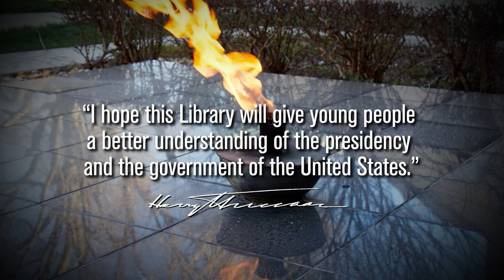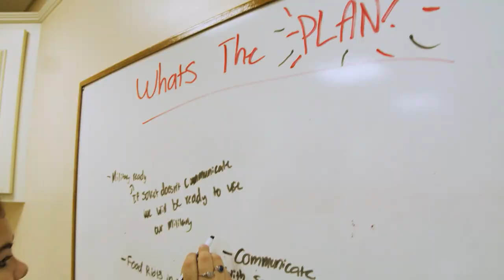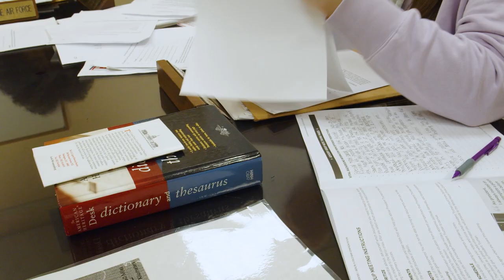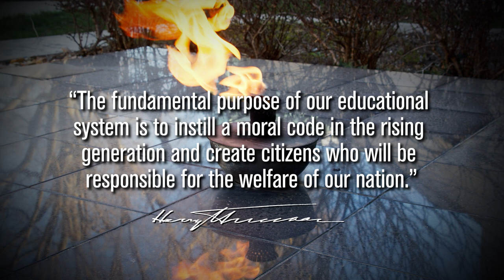"Classroom for Democracy" at the Harry S. Truman Presidential Library & Museum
Transcript:

KURT GRAHAM, Director, Harry S. Truman Presidential Library & Museum: Harry Truman’s life was defined by his passion for learning, his commitment to service, and his commitment to do what is right. This is Truman. This is his presidential library. More than a world-class museum, more than a presidential research center and archive, the Truman Library is a classroom for democracy.

Our team of nationally recognized educators partners with schools, teachers and families for their students’ success.
And because we are part of the National Archives, students and teachers benefit from the rich treasure trove of original documents, artifacts, audiovisual resources, oral histories…primary sources documenting a profound history.

MARK ADAMS, Education Director: We draw on President Truman’s life and leadership to inspire and engage this rising generation. Increasingly, this work feels like it’s mission-critical for our nation.

Studies show that only about 30 percent of high school seniors have a working grasp of civics. Only 1 in 4 adults can name the three branches of our government.

Our mission is clear, and the charge is from President Truman, himself.  We are working to safeguard America’s democracy. From civics literacy programs to digital outreach, to hands-on history labs and teacher training, we impact as many as 40,000 students and teachers. Many are able to participate only because of our Bus Stops Here grants.

SADIE TROY, White House Decision Center Director: The White House Decision Center is the flagship educational program among America’s presidential libraries. It’s a hands-on history lab. Middle and high school kids step into this amazing set – a recreated West Wing – and step up to assume the roles of cabinet members, presidential advisers, the White House press corps… even the president.

This is experiential learning at its best. And this history is in today’s headlines: nuclear weapons, civil rights, Soviet expansion, Israel and Palestine. These kids are analyzing original documents and historic briefings. They ask hard questions, propose policies, and then they defend their positions while being questioned by the press pool.

I think they surprise and impress themselves. I know they impress us!

KURT GRAHAM:
Our educational programs are rigorous. Because Harry Truman knew what we all know: Walking in today’s school hallways are the kids who one day will be walking the halls of Congress.

These programs matter. Your support matters. The students who come to the Truman Library are more likely to vote, get involved in community issues, reach out to their elected representatives… even run for office.
Thank you for standing with us in this vital mission.

Together, we can contribute to a better tomorrow by helping the rising generation better understand the American presidency, our fragile democracy, and their power to make a difference.

Learn more and support civics education at TrumanLibraryInstitute.org.